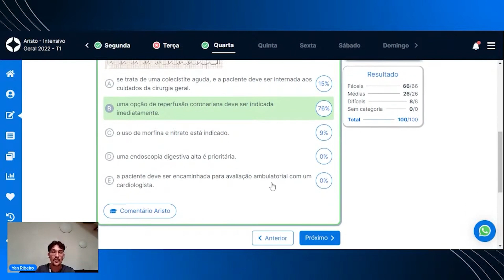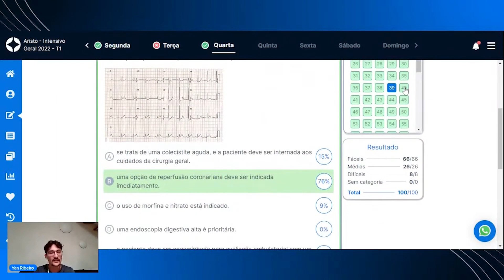PROVA DO ENARE 2023: Questão de Clínica comentada.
Correção - PROVA ENARE R1 2023

Sabia que você pode conquistar as vagas mais concorridas de Residência Médica mesmo tendo a base fraca? Que você pode conquistar as vagas mais concorridas de Residência Médica mesmo tendo pouco tempo?

Aqui na Aristo você não precisa parar toda a sua vida para estudar para as provas de residência.

Matrículas ABERTAS para o Extensivo Residência Médica!
Garanta agora com descontos e bônus exclusivos e corra porque é por tempo super limitado.